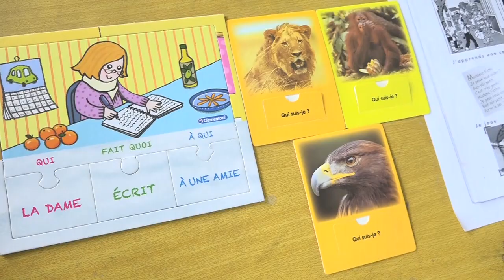JT Besoin SPéciaux